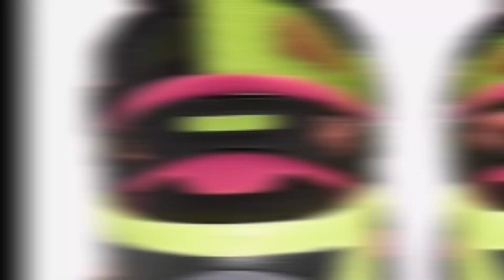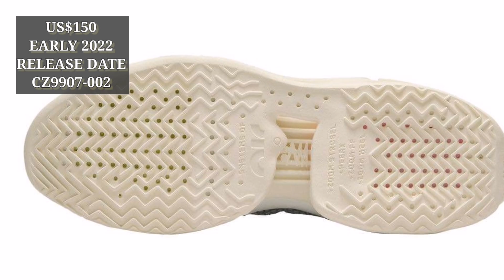TOP 10 NIKE BASKETBALL SHOES 2022 | nHeR Sanchez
Top 10 Nike Basketball Shoes 2022 Featuring.

Kyrie Irving Signature Shoes
LeBron James Signature Shoes
Russell Westbrook Signature Shoes
Jordan Basketball Shoes
Mens Basketball Shoes

NEW NIKE BASKETBALL SHOES 2022

10. NIKE KYRIE 7 “Weatherman Alternate”
Colors: Black-Stadium/Green-Bright Crimson-Total Orange
Style Code: DV3265-001
Release Date: January 2022
SRP: US$140

9. NIKE LEBRON 19 “Valentines Day”
Color: Multicolor
Style Code: DH8460-900
Release Date: February 2022
SRP: US$200

8. NIKE KYRIE 8 “South Beach”
Colors: Black/White/Pink
Style Code: DC9134-003
Release Date: January 29, 2022
SRP: US$120

7. NIKE AIR ZOOM GT JUMP WHITE RED JOKER INSPIRED
Colors: White-Red-Blue-Purple-Violet
Style Code: CZ9907-100
Release Date: Early 2022
SRP: US$140

6. JORDAN WHY NOT .5 “Raging Grace”
Colors: Black/Pink/Green
Style Code: DO8965-002
Release Date: March 15, 2022
SRP: US$150

5. JORDAN WESTBROOK ONE TAKE 3
Colors: Black/Grey
Style Code: DC7701-073
Release Date: February 1, 2022
SRP: US$100

4. JORDAN WHY NOT .5 “Childhood”
Color: Childhood
Style Code: DC3637-500
Release Date: March 01, 2022
SRP: US$130

3. NIKE AIR ZOOM GT JUMP “Own Space”
Color: Black
Style Code: CZ9907-001
SRP: US$150

2. JORDAN WHY NOT .5 “Inner City”
Colors: Sail Crimson
Style Code: DN3933-200
Release Date: March 2022
SRP: US$150

1. NIKE AIR ZOOM GT JUMP “Sail Gray”
Color: Sail Gray
Style Code: CZ9907-002
Release Date: Now Available
SRP: US$150